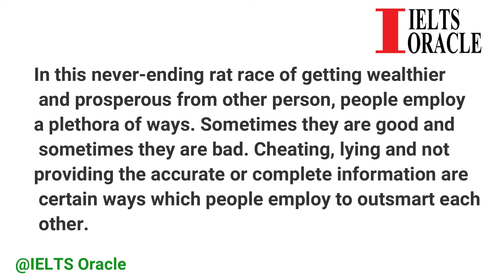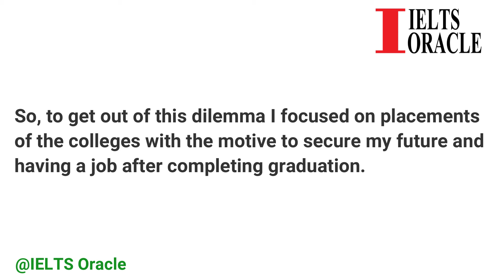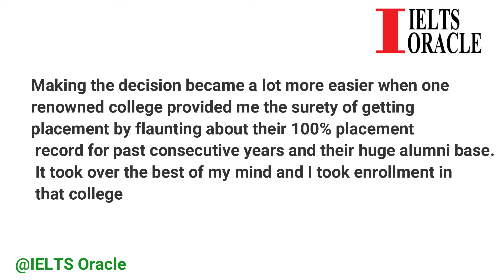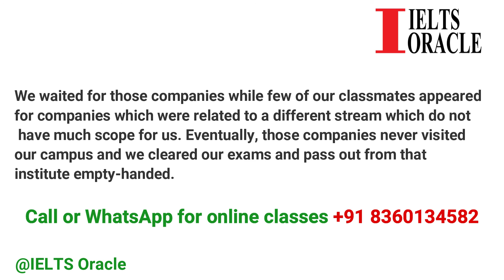Describe an occasion when you lied to you | Describe a time when you were cheated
We have created this cue card for ielts cue card sep to dec 2020. In this cue card you will find the content based on topic describe an occasion when you lied to you or describe a time when you were cheated.

When someone did not tell you the complete truth.
Describe an occasion when you lied to you.
Describe a time when you were cheated.
IELTS cue card for band 7+.